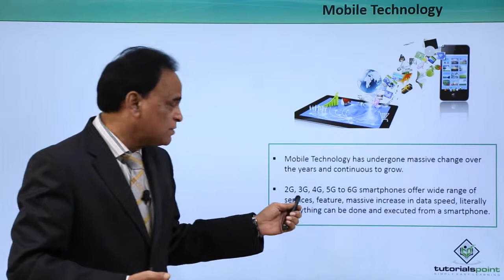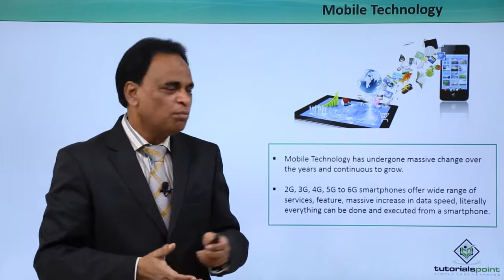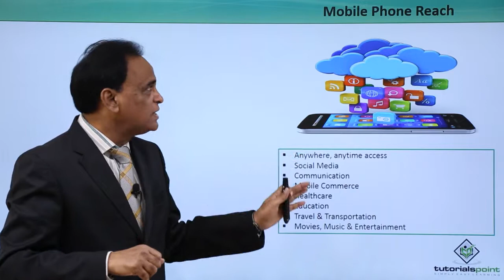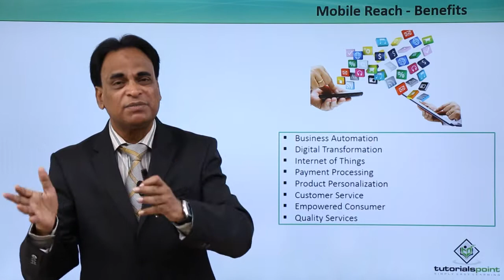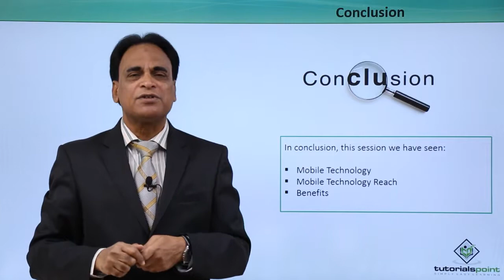Mobile Marketing - Mobile Technology & Reach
Lecture By: Mr. Asif Hussain, Tutorials Point India Private Limited.